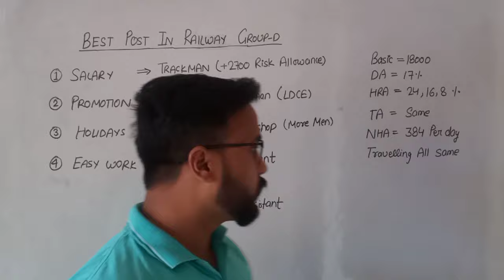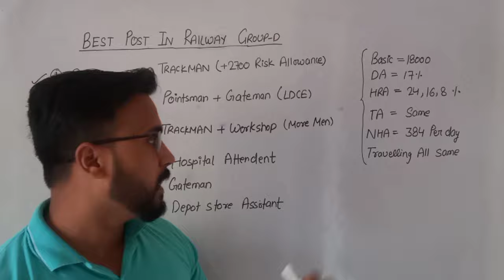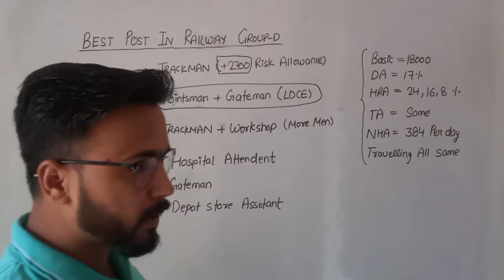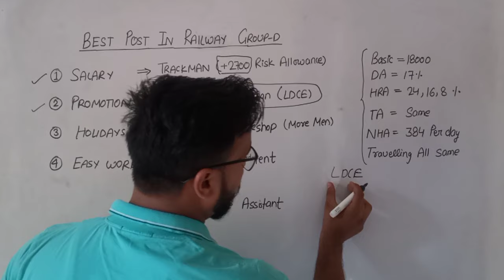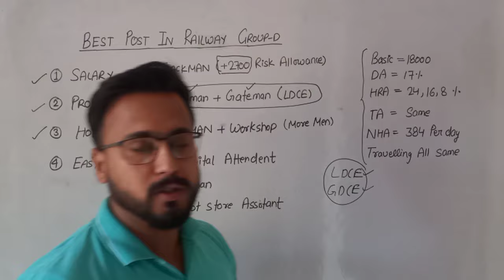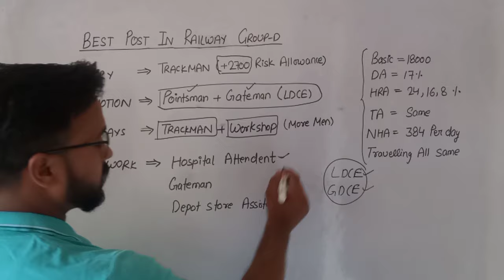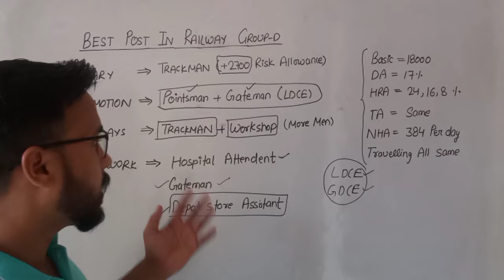Best Post in Railway Group-D/Salary,Promotion,Holidays & Work Profile के आधार पर कौनसी Post अच्छी है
√Group-D Staff
√Station Master
√Goods Guard
√Technician
√Loco Pilot
√Pointsman
√Trackman
√Workshop Assistant
√Station Superintendent
√Commercial Apprentice
√Revenue Inspector
√Lekhpal
√Teachers
√Gateman
√Keyman & Gangman
√All Post Related to Railway,SSC,Defence etc